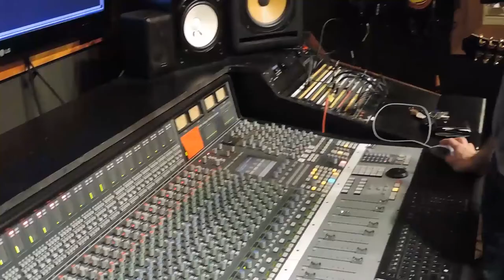SonnyWhyte Live Life For Today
Canadian Rock band from Ottawa Canada